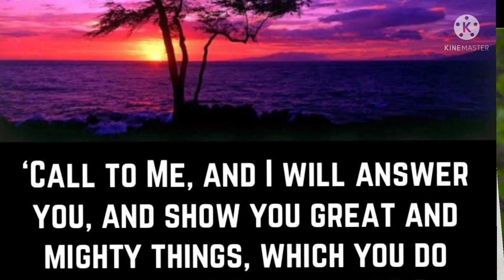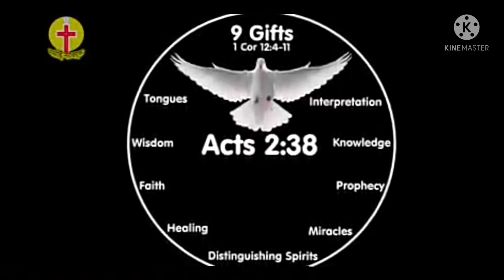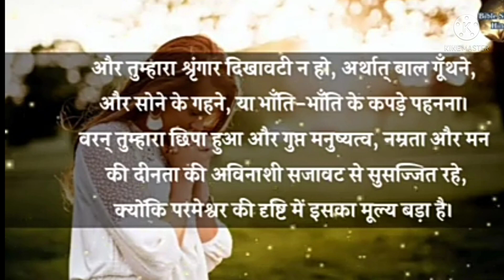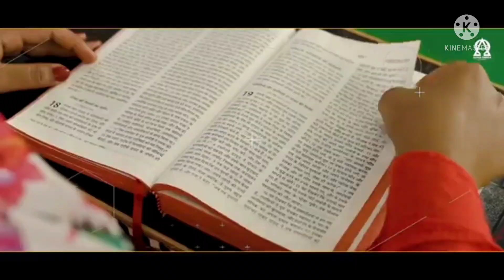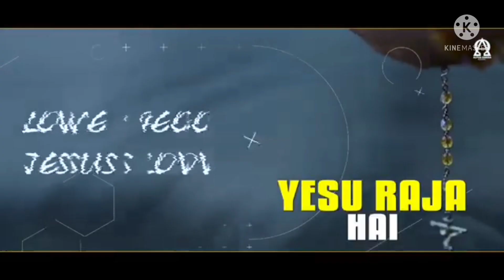Mechi Eye Hospital, Nepal, free guide by merry riram, Feb. 2022.😊🙂